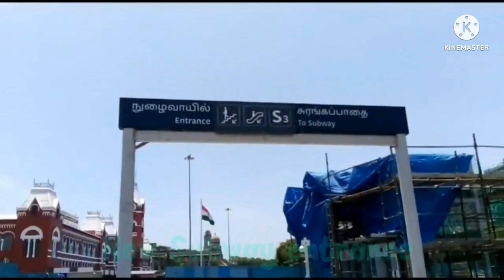Madurai பெரியார் நிலையம் To ரயில்வே ஸ்டேஷன் சுரங்கப்பாதை|Madurai Railway Station Development Program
440 கோடி செலவில், நெரிசலைக் குறைக்கும் நோக்கில், மதுரை ரயில் நிலையம் பெரிய அளவில் மறுசீரமைப்புப் பணிகளுக்குத் தயாராக உள்ளது. இது பயணிகள் மற்றும் பார்சல் இயக்கத்தை பிரிக்கவும், வாகன போக்குவரத்தை சீரமைக்கவும் வடிவமைக்கப்பட்டுள்ளது.

இரயில்வே அறிக்கையின்படி, ரயில் நிலையமானது பிரத்தியேகமான புறப்பாடு மற்றும் வருகை முன்தளம் மற்றும் 110 மீ முதல் 72 மீ வரையிலான வான்வழிப் பாதை, தண்டவாளத்தின் குறுக்கே முதல் மாடி மட்டத்தில் இருக்கும். அனைத்து தளங்களுக்கும் பயணிகளுக்கு அணுகலை வழங்குவதற்காக லிஃப்ட், எஸ்கலேட்டர்கள் மற்றும் படிக்கட்டுகள் போன்ற பயணிகள் வசதிகளை இந்த கான்கோர்ஸ் கொண்டிருக்கும்.

நான்கு தளங்களைக் கொண்ட புதிய கிழக்கு முனையக் கட்டிடம் மொத்தம் 22,25,005 சதுர மீட்டர் பரப்பளவைக் கொண்டிருக்கும். ரயில் நிலையம் கிழக்கு மற்றும் மேற்கு முனையங்களில் 250 கார்கள் தங்கும் வகையில் புதிய மல்டிலெவல் கார் பார்க்கிங் வசதிகளையும் பெறும். கிழக்கு முனையத்தில் உள்ள மல்டிலெவல் பார்க்கிங் வசதியில் 2,000 இரு சக்கர வாகனங்கள் நிறுத்த முடியும். அதேபோல், பார்சல் நகர்த்துவதற்காக வடக்கு முனையில் பிரத்யேக நடைமேம்பாலம் கட்டப்படும்.

பெரியார் பேருந்து நிலையத்தை ரயில் நிலையத்துடன் நேரடியாக இணைக்கும் வகையில் சுரங்கப்பாதை அமைக்கப்படும். இதன் மூலம் பேருந்து நிலையம் மற்றும் ரயில் நிலையத்திற்கு இடையே பயணிகள் பாதுகாப்பாக செல்வதை உறுதி செய்யும்.

தனித்தனி இரு சக்கர வாகனம், ஆட்டோரிக்ஷா மற்றும் நான்கு சக்கர வாகன பாதைகள் வழங்கப்படும் மற்றும் ஆறு தளங்களும் புதிய தங்குமிடம், தரை மற்றும் பிற வசதிகளுடன் உருவாக்கப்படும். மேற்கு முனையம் தற்போதுள்ள இரண்டு கால் மேம்பாலங்களுடன் மேம்படுத்தப்படும். இப்பணி 26 மாதங்களில் முடிவடையும் என எதிர்பார்க்கப்படுகிறது.

இதேபோல், மதுரை-ராமேஸ்வரம் ரயில் நிலையத்தின் முனையமான ராமேஸ்வரம் ரயில் நிலையமும் புதுப்பிக்கப்படும். கிழக்குப் பக்க முனையக் கட்டிடம் பயணிகளுக்கான வசதிகள் மற்றும் நடைமேடை 4 மற்றும் 5 க்குச் செல்லும்.
தற்போதுள்ள வடக்கு முனைய கட்டிடம் மற்றும் பல செயல்பாட்டு வளாகம் புதுப்பிக்கப்பட்டு மேம்படுத்தப்படும்.